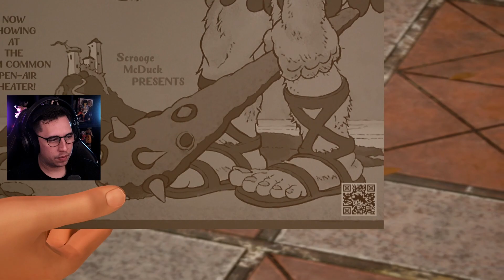I can't believe they added This World into Kingdom Hearts III